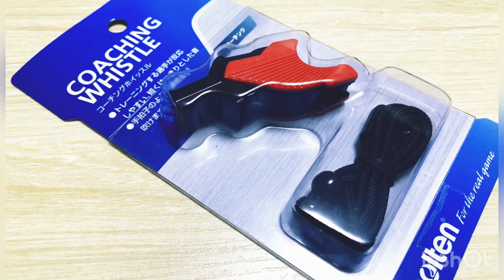molten Coaching Whistle Red × Password